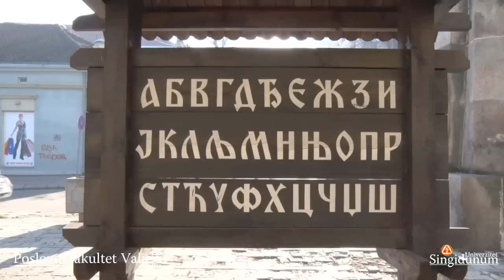PFV promo video 2015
Poslovni fakultet Valjevo Univerziteta Singidunum pruža mogućnost studiranja na akreditovanim osnovnim i master studijskim programima: Ekonomija, Turizam i hotelijerstvo, Informacione tehnologije i Poslovno pravo.